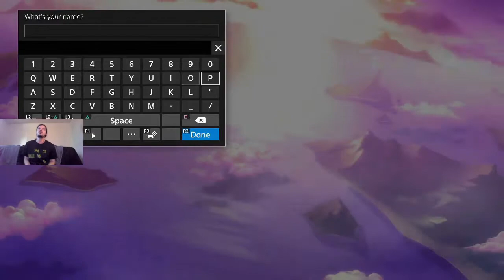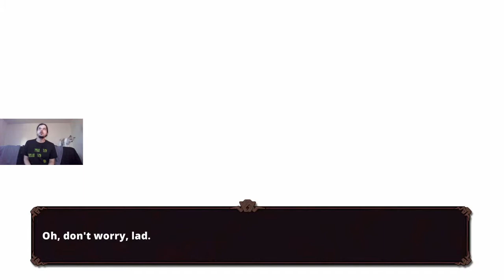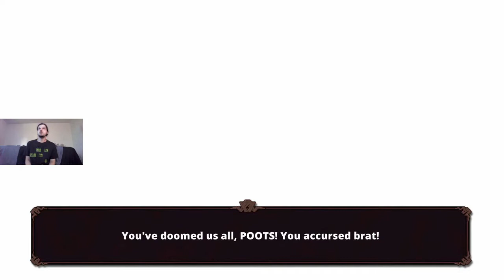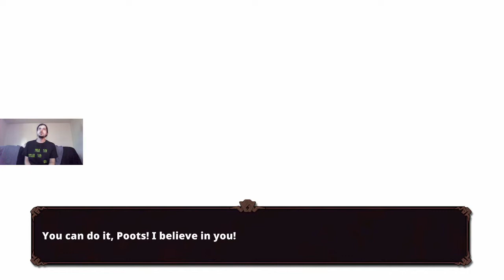Nexomon Let's play 1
A Pokémon clone for the ages. at least so far Lol Let's take this journey together and Collect them all!